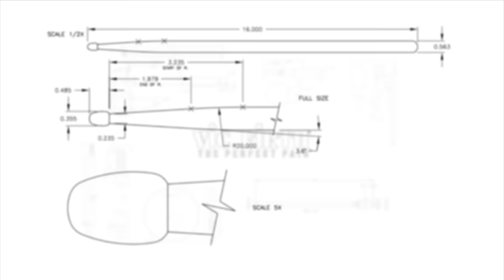Dream of the Cherry Blossoms, by Keiko Abe - Marimba Literature Library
Performed by Chin-Li Sophia Lo

Welcome to another installment of 100+ "standard" pieces that will comprise our MARIMBA LITERATURE LIBRARY - recorded by some of the most talented young percussionists in the country.

We're confident that the performances in this project will become an essential reference that ALL young students should study while learning the important pieces in the marimba repertoire!

MALLETS USED IN THIS PERFORMANCE:
vfM210 - Virtuoso Series M210
vfM212 - Virtuoso Series M212
vfM213 - Virtuoso Series M213